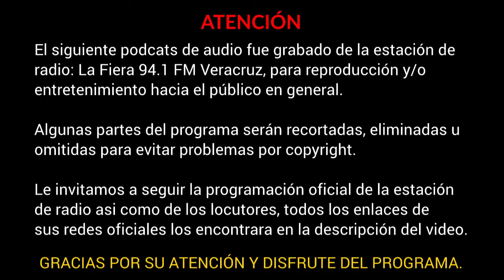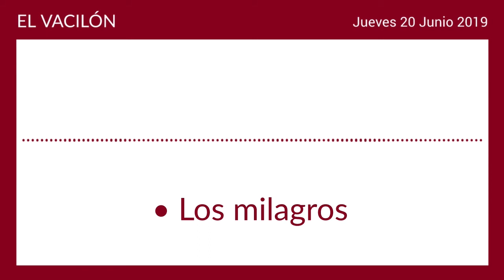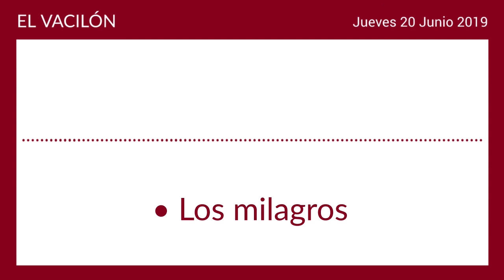¿Te ha sucedido un MILAGRO? 🛐 El Vacilón de La Fiera Veracruz con Victor Sánchez y Payaso Rucho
Asi nos apoyas a seguir subiendo las repeticiones.

En el programa de hoy:
1.- ¿Te ha sucedido un milagro?

Vuelve a reir con Victor Sánchez, Payaso Rucho y Macumba Show.

• Repetición del día: Jueves | 20 Junio 2019